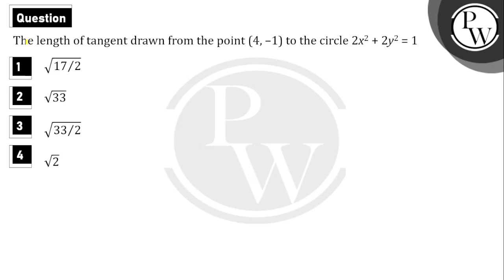The length of tangent drawn from the point (4, &ndash;1) to the circle&nbsp;2x2+2y2&nbsp;=&nbsp;....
The length of tangent drawn from the point (4, &ndash;1) to the circle&nbsp;2x2+2y2&nbsp;=&nbsp;1 📲PW App